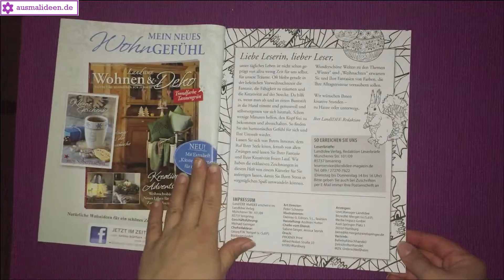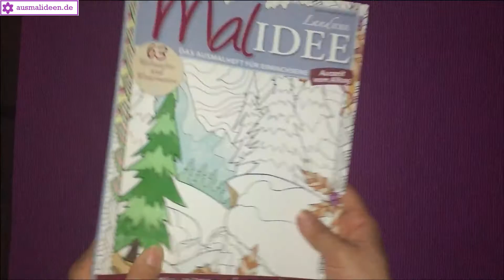Colouring Book Flip Through: Malidee von Landidee Nr.1-2015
Flip Through: Malidee von Landidee Nr.1-2015